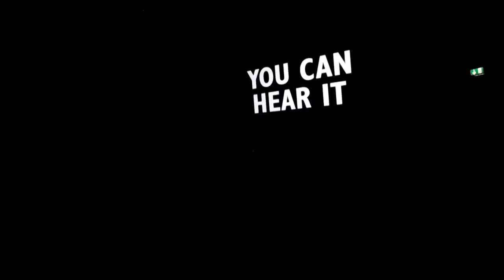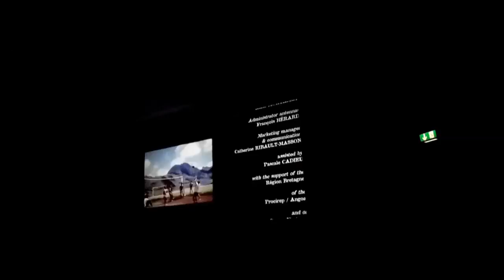Uranium Film Festival: Special Screening u. Diskussion im ZeissGroßplanetarium 20.4.2018